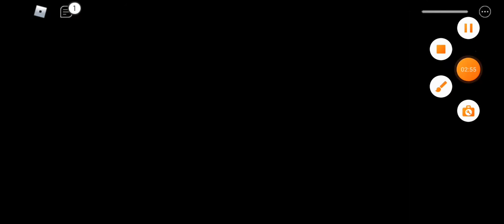Piggy Dumb/Funny Moments Part 2!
This Took Me 2 Hours... Hope U Like It!